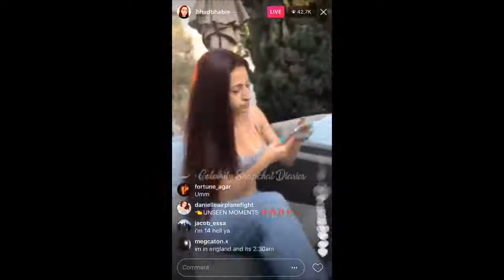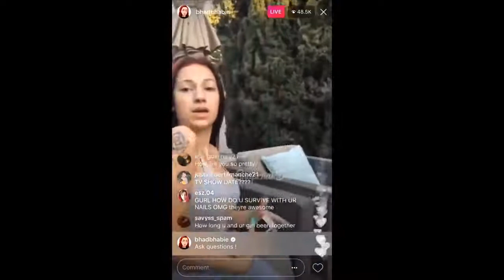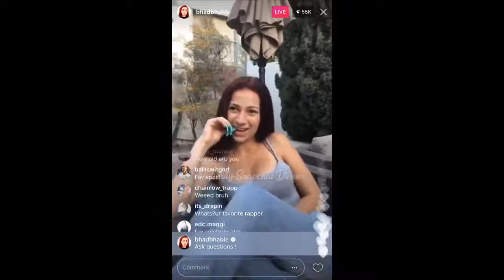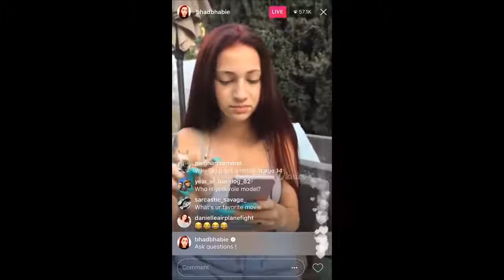Danielle Bregoli's Funniest Moments! 5